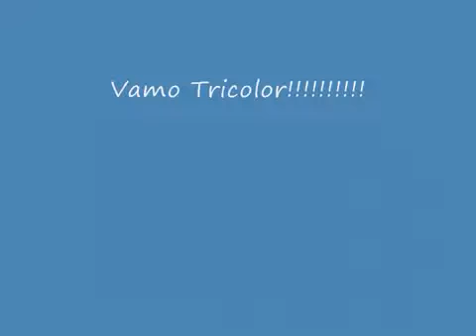Petra - Jordan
A better ending for the famous movie; Indiana Jones and The Last Crusade :)